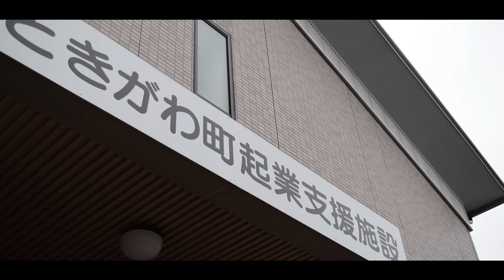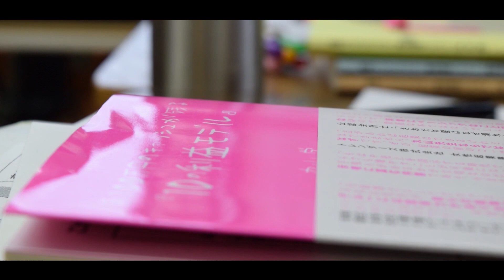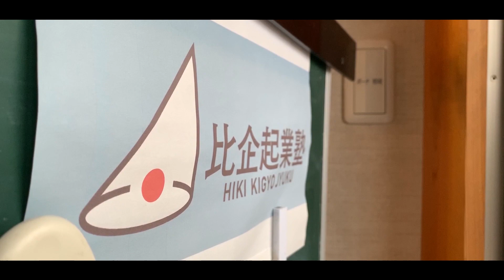「比企起業塾」第３期講座（３）ときがわカンパニー合同会社